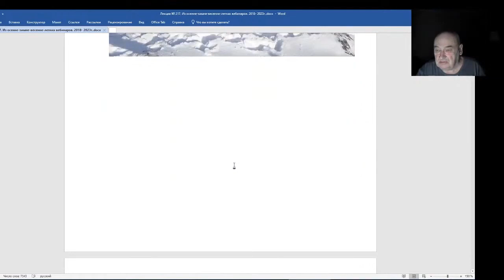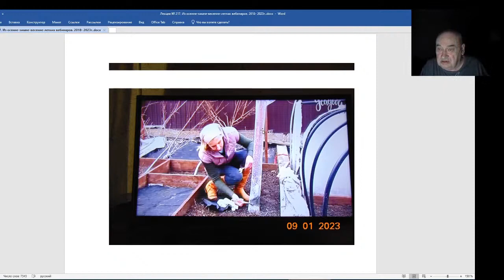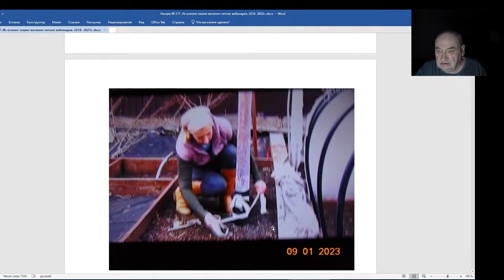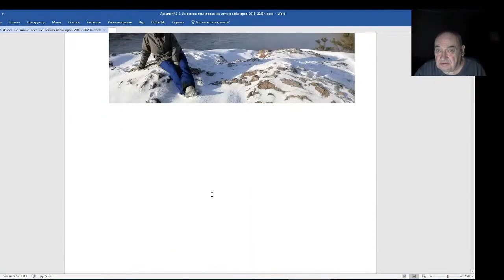Железов Валерий. Вебинар 217. ч. 2 . Сестрица Аленушка и братец Иванушка у меня в гостях.